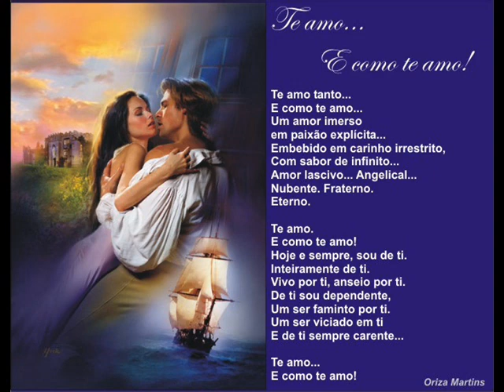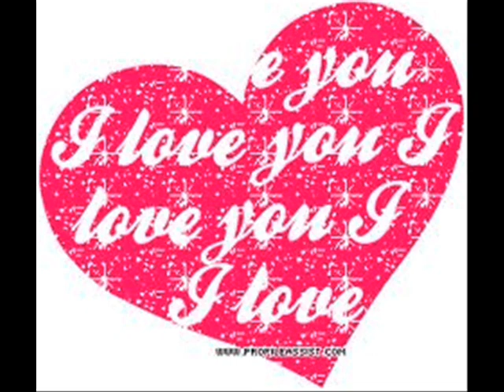o nosso amor e lindo-serteneja -gian e giovani -.wmv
o nosso amor e lindo-grande musica serteneja